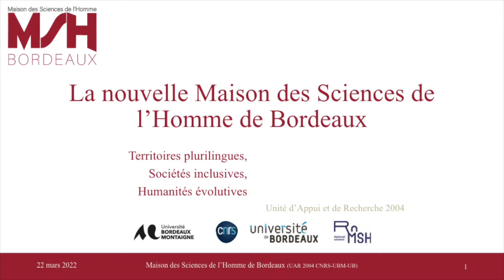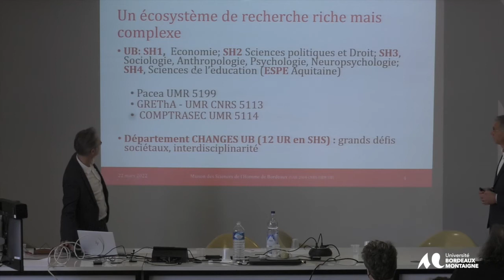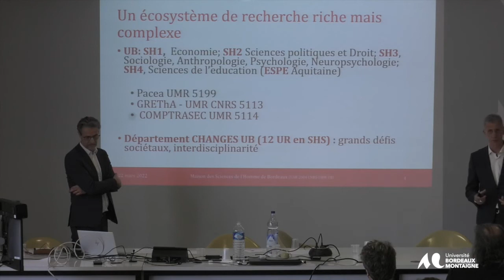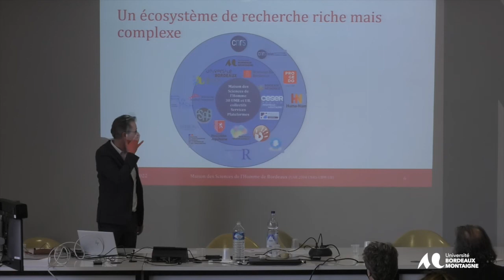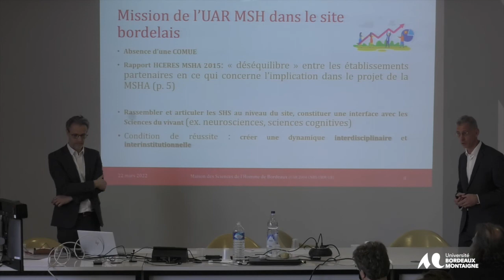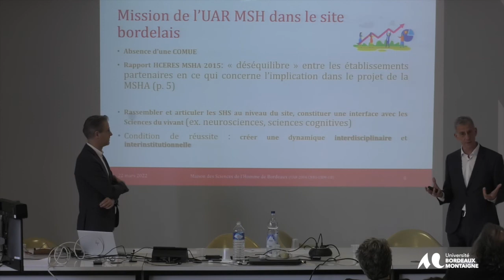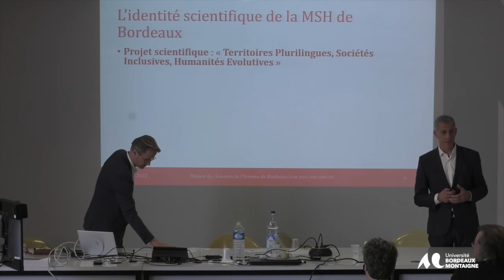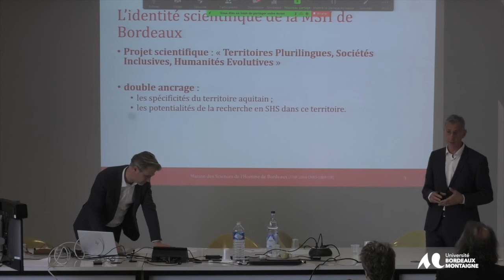Journée inaugurale de la MSH Bordeaux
Présentation générale de la nouvelle MSH
Après un mot d’introduction par Patrick Baudry, ancien Directeur de la MSH de Bordeaux, et Sandro Landi, Directeur nommé au 1er janvier 2022, la journée inaugurale de la nouvelle Maison des Sciences de l’Homme de Bordeaux a été ouverte par les vice-présidentes recherche de ses établissements de tutelle bordelais, à savoir respectivement par Nathalie Jaëck, pour l’Université de Bordeaux et Nathalie Sans, pour l’Université de Bordeaux. Sont intervenus également à cette occasion les rédacteurs de son projet scientifique, Ricardo Extcepare et Sébastien-Yves Laurent. Matthieu Montalban, pour le Département CHANGES, a pu également évoquer les relations récentes mais prometteuses entre le Département et la MSHBx.
S’en est suivi un temps consacré aux contours scientifiques de la MSHBx appelant naturellement une explicitation dans un second temps par leurs animateurs des contours des nouveaux axes scientifiques de la MSH.